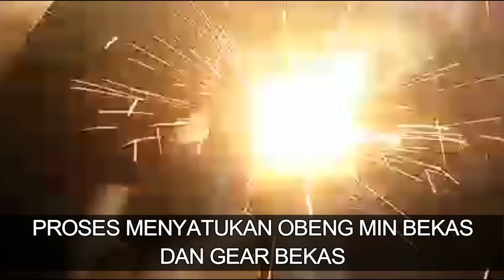Cara membuat alat pembuka Rumah Roller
Channel berbagi pengetahuan.
Cara Membuat Pembuka rumah Roller metic vario 125.

Jika kalian menyukai ini silahkan,LIKE, COMENT & SHARE.
Thanks.